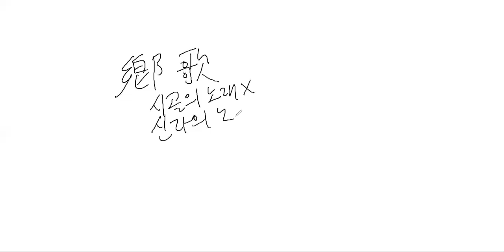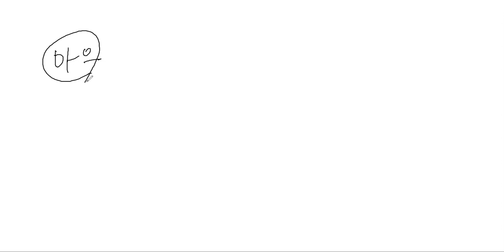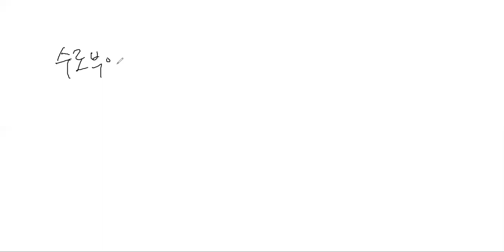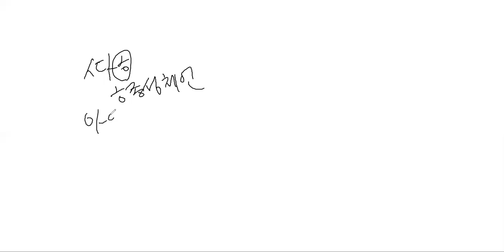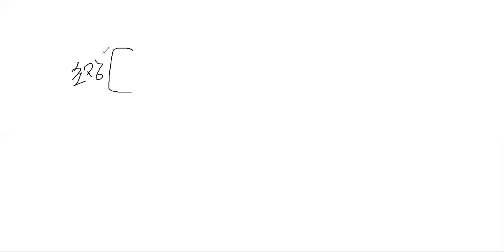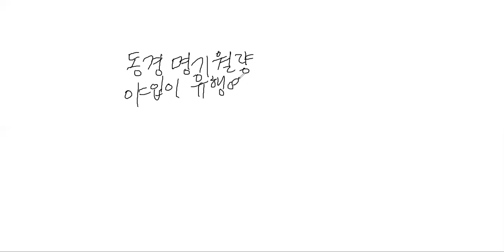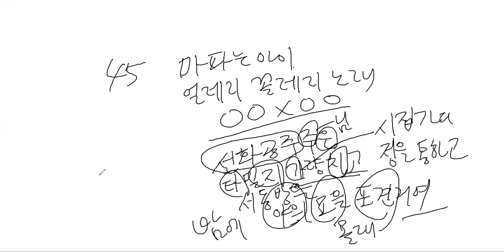장웅상박사의 고전시가강독 강의 3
향가
1. 죽지가 2. 헌화가 3. 안민가
4. 찬기파랑가  5. 처용가 6. 서동요